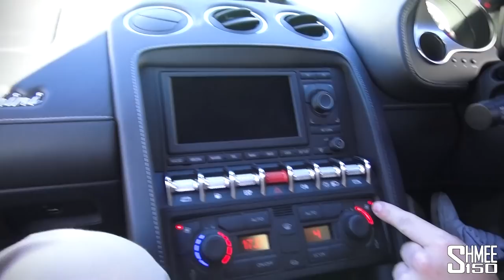Lamborghini Gallardo w/ ARMYTRIX from Paul SupercarsofLondon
There are cars with crazy exhausts, and then there is the system from ARMYTRIX installed on SupercarsofLondon Paul's Lamborghini Gallardo LP560-4 Bicolore.

Having required a complete engine out installation to change everything from the manifolds to backbox, when the valves are set to open this thing makes an insane sound! Close the valves, and it's back to being peaceful. Paul and I jump into the Lambo and go for a short drive, discussing the car in general before hearing the amazing sounds off the rock walls beside the road.